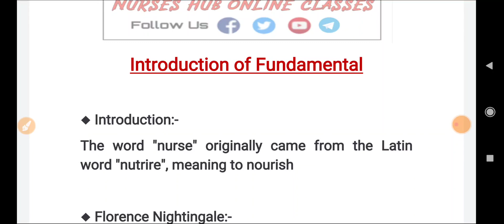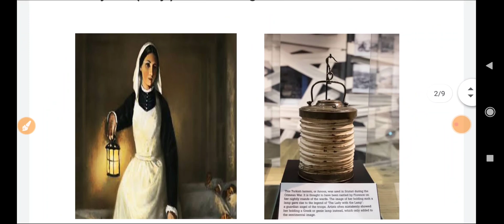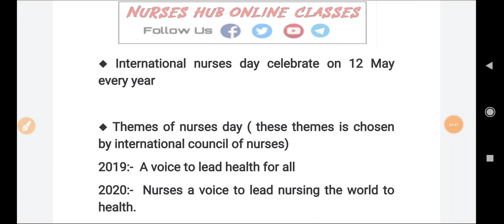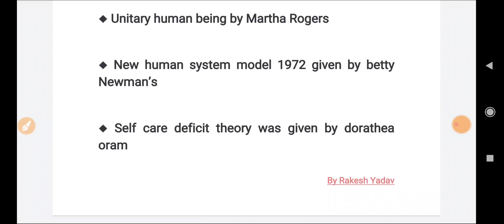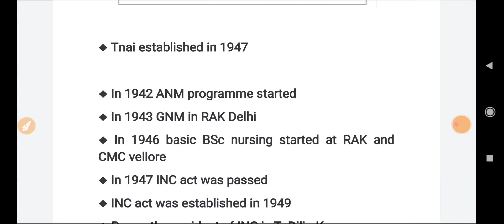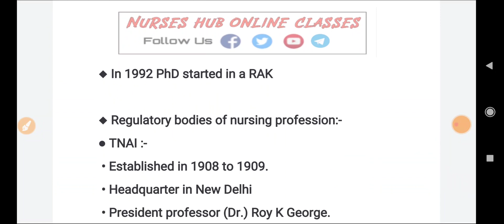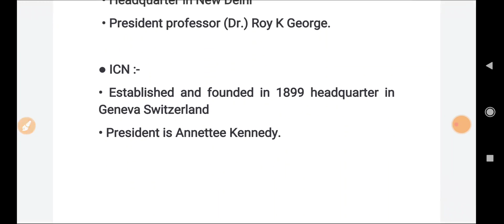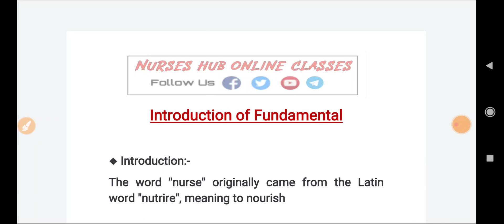Introduction Of Fundamental Of Nursing || Nurses hub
1. NCLEX RN Latest
2. Nclex RN Saunders
3. NCLEX RN Mosby
4. Nclex Lippincott
5. PR Yadav. (2nd Vol.)
6. PR Yadav. (1st Vol.)
7. PR Yadav Hindi Language
8. Target High. ( 5th Edition )
9. Nursing Success.
10. PR Yadav CHO Book.
11. Preety agarwal.

Group Link.
1. Mission AIIMS DELHI🎯